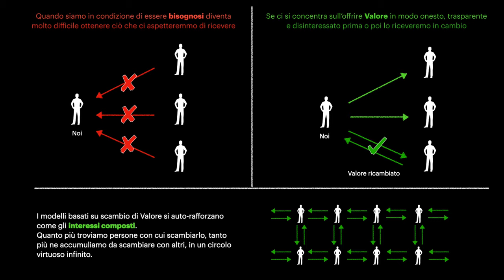Come essere più efficaci in un colloquio di lavoro, o in una trattativa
Come da titolo approfitto di questo contenuto per condividere la mia esperienza.

Per riassumere il video in poche parole direi che per massimizzare le proprie probabilità di avere successo in una trattativa di lavoro, non serve solo possedere le competenze, ma occorre anche dimostrare cosa possiamo offrire di unico, che produca valore per il nostro referente.

INDICE:
Intro - 00:00
La domanda da porsi - 00:25
Non essere bisognosi - 03:05
Valorizzare la propria unicità - 04:30